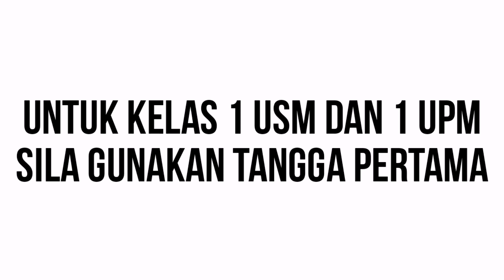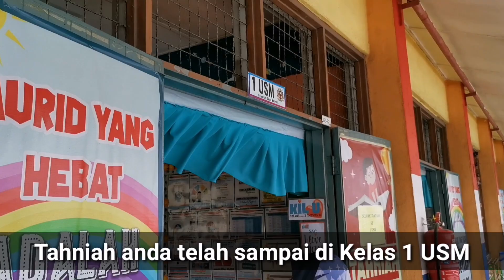Video Petunjuk Arah Ke Kelas Tahun 1 2021 SKKMTS25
Petunjuk arah ke kelas tahun 1UTM, 1UKM, 1USM, 1UPM SKKMTS25 Kluang Tahun 2021.